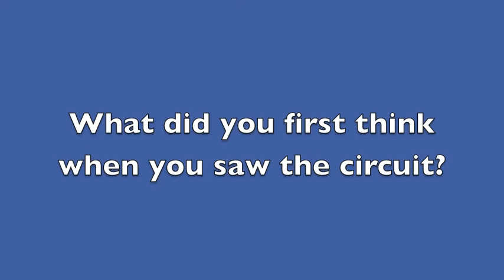Aaron Steele on his first impressions of Daytona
2012 Sunoco GRAND-AM 200 Challenge winner Aaron Steele speaks to us about his first time driving at Daytona at the ROAR. Aaron is driving the No.6 Mitchum Motorsport Camaro.